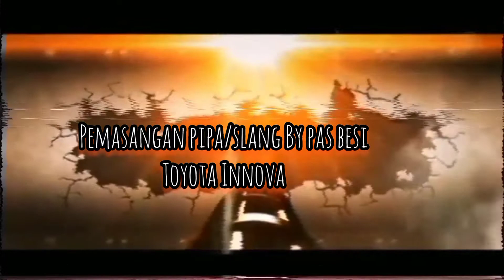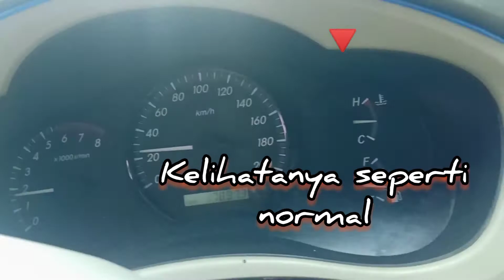Cara Ganti selang Radiator Innova bypass pipa bypass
Di video ini saya mengganti selang bypass inova yang rembes sama sekali gk ke detect karena di indikator temperatur masih normal dan gk kliatan bocornya dari mana ternyata dibagian slang bypas bawaan inova yang dari bahan karet dan plastik ada retak dan menyebabkan bocor kecil di bagian tersebut
Tutorial modifikasi mobil
Cara ganti selang bypas radiator innova